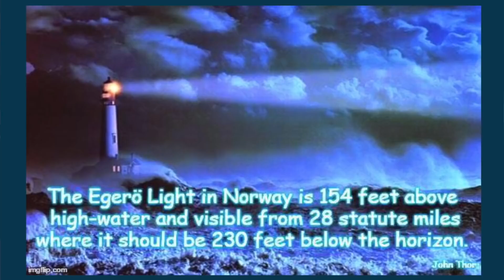FE Court Case Withdrawn Citing it is Impossible to Prove Globe Earth!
Today, December 16th, we intended on being in court for the third time, but instead we were able to spend the day editing and compiling documents and pictures for this video which concludes our journey through the court system and announces that the case was finally withdrawn by the plaintiff after their legal counsel explained it was impossible to win!

Thank you so much to all who have prayed for Zen Garcia during this long 7 month battle in the courts, and special thanks to those who even came to Zen's house, consulted over phone calls and even joined us in the courtroom to help during these trials. We are grateful to have this wonderful community of Truth Seekers to support us.

The book mentioned (Flat Earth As Key to Decrypt the Book of Enoch

Wear the truth, share the truth.
The Bloody Truth swag shop.